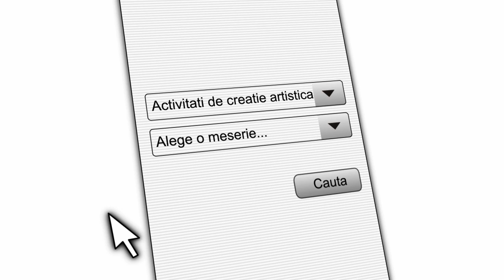Informatii Profesionale "Fotomodelele"